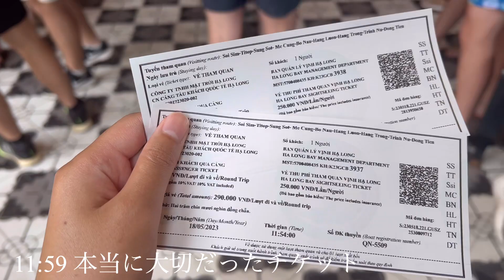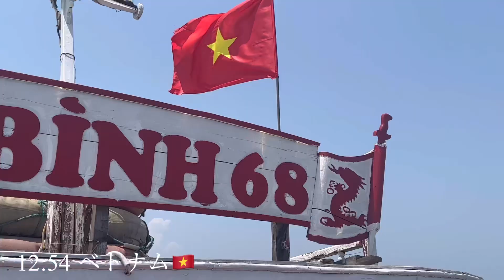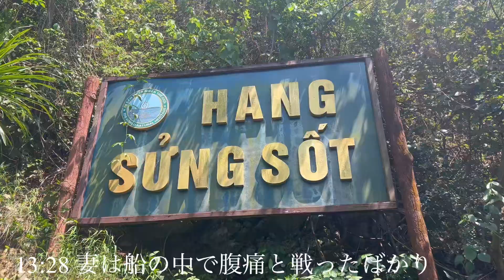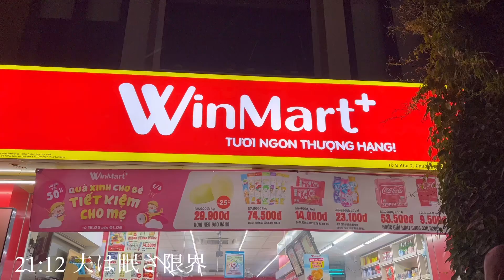【世界一周Day44】ハロン湾6時間クルーズ！この度初のツアー参加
世界一周3カ国目はベトナム🇻🇳

44日目はついにハロン湾ツアー⛴️
6時間コースで1人700000ドン（約4200円）でした

事前に宿の人からはご飯が微妙だとフィードバックを受けている話を聞いていたけど、私たちにとってはこの旅行で今まで1番豪華なご飯でした🍚

がっかり世界遺産と言われているけれどもそんなこともなく、特に妻は大大大満足！！！

・Fancy Hostel
・ハロン湾
・Thien Cung Cave
・ルオン洞窟
・ティトップ島
・闘鶏岩

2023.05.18